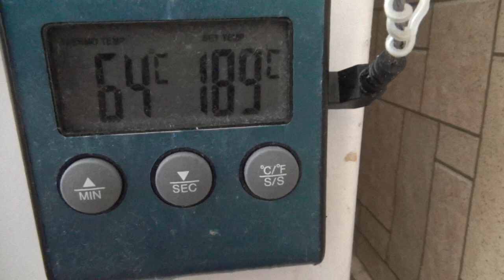Свиная рулька. Как приготовить свиную рульку.Pork knuckle.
Свиная рулька по китайскому рецепту готовится очень легко. Как приготовить свиную рульку на праздник. Свиная рулька с квашеной капустой получается очень вкусно. Запеченная свиная рулька из простых продуктов. Pork knuckle..Даже кожа и жир превращаются в нежнейшее мясо. Идеальный рецепт приготовления праздничного блюда без затрат времени и денег. Это один из лучших рецептов приготовления свиной рульки. Свиные голени, томленые в духовке с пивом, и гарнир из овощей порадуют ваших друзей за праздничным столом! Гарнир из брюссельской капусты с хрустящей золотистой корочкой, и сочные черешки сельдерея станет финальным аккордом в симфонии этого необыкновенного блюда!
Моє справжнє Призначення – світ кулінарії! Мій канал про смачну їжу та про те, як її приготувати. Страви на мангалі, в азіатському казані та на звичайній кухні.
Тут домашнє пиво, ароматний кальвадос, грушевий дистилят, яблучний сидр та справжня зернова горілка!
Я готую з любов'ю та для коханих!
  Тут баранина, свинячі реберця, шурпа, плов і шашличок!
Тут келих вина, кухоль пива та стопка горілки!
Все дуже апетитно та смачніше ніж удома!